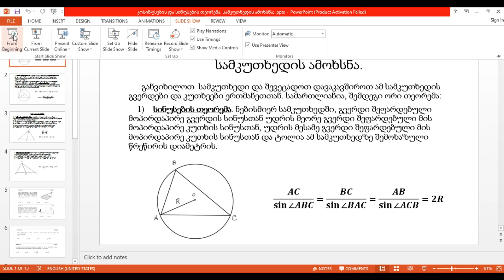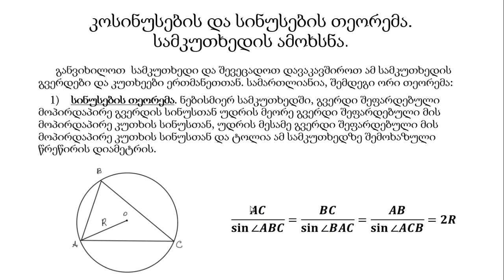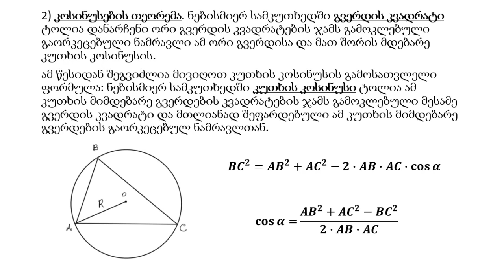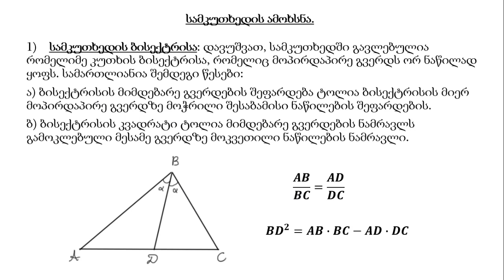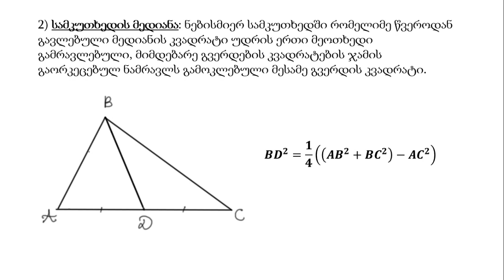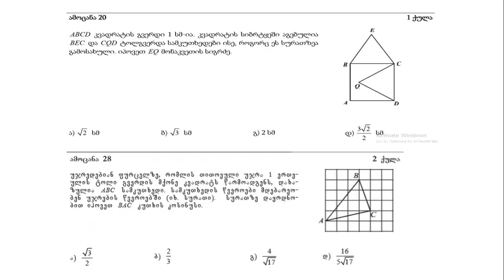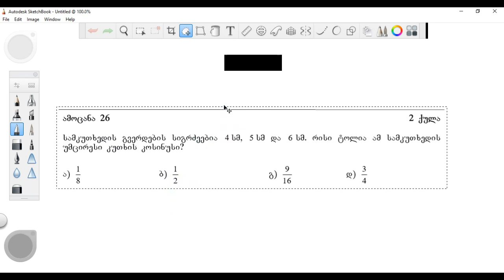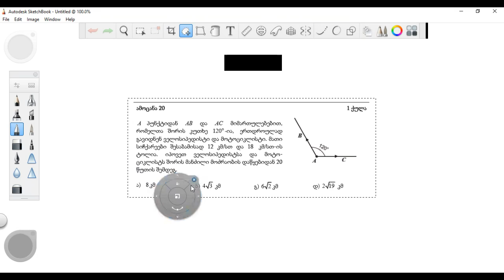მათემატიკა - კოსინუსების და სინუსების თეორემა. სამკუთხედის ამოხსნა